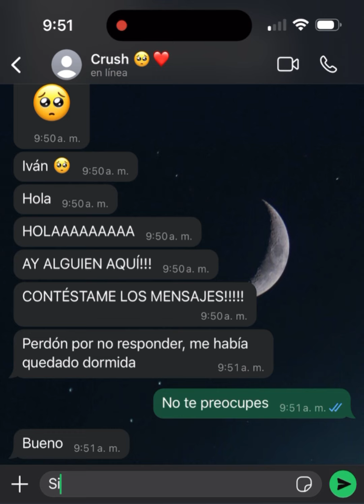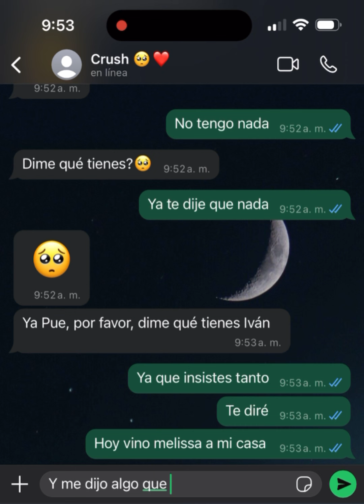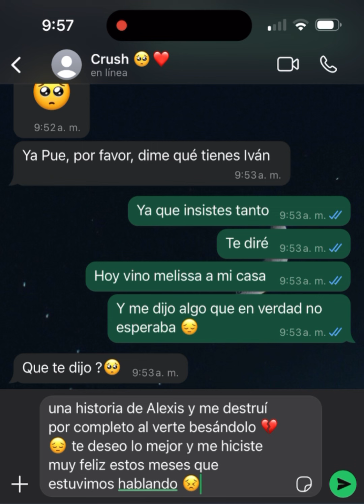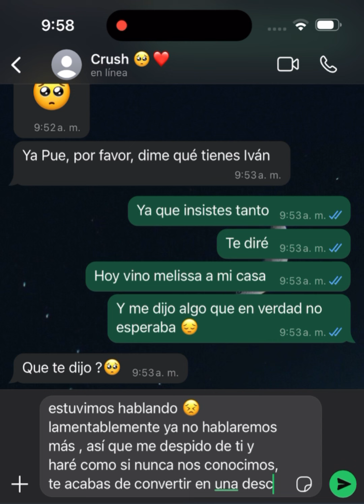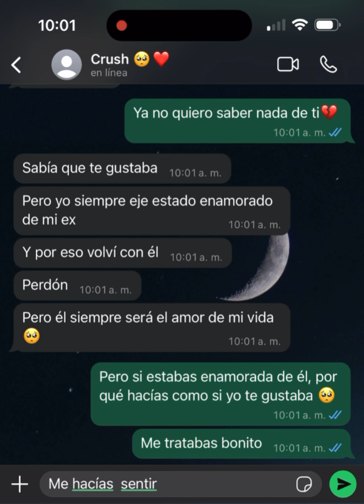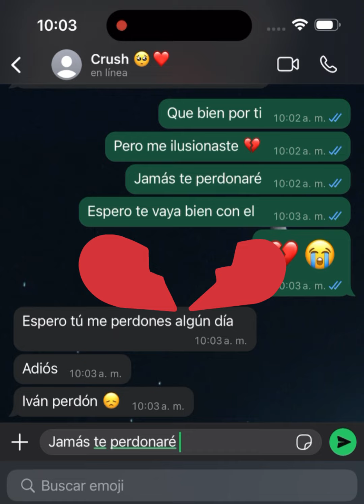Chats con mi crush 💔😭